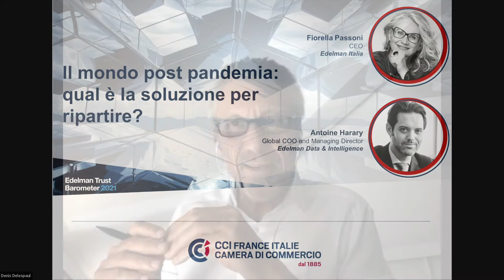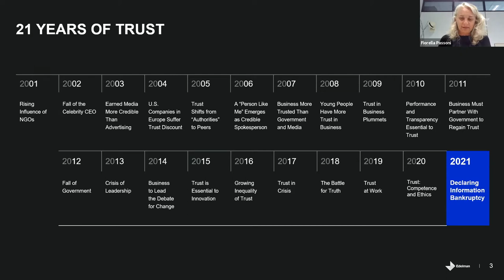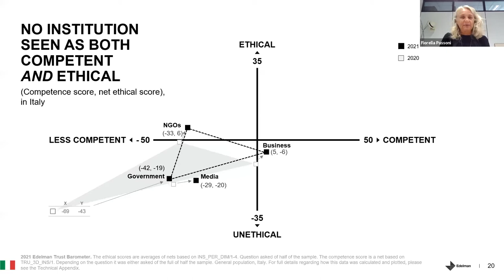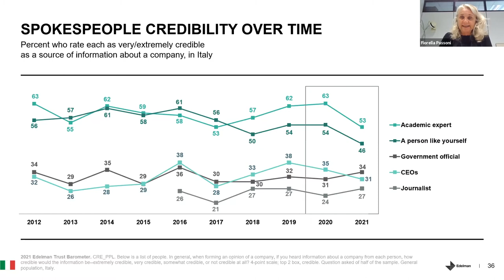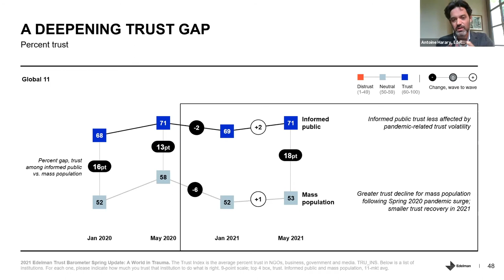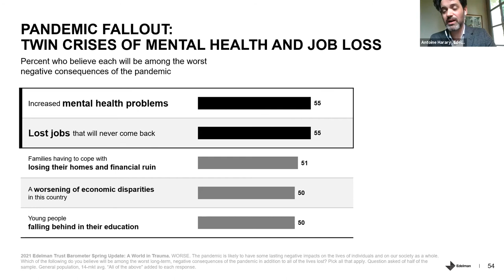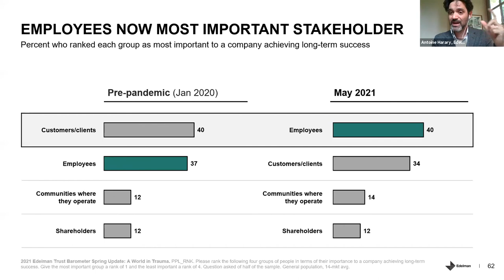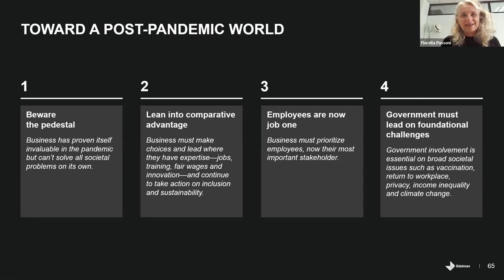Edelman Trust Barometer 2021 - Il mondo post pandemia: qual è la soluzione per ripartire?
Il mondo post pandemia: qual è la soluzione per ripartire?

Lo rivela uno strumento unico che ha indagato la fiducia in 4 istituzioni: Governi, Imprese, ONG e Media.

Con:

Fiorella Passoni,  CEO Edelman Italia
Antoine Harary, Global COO and Managing Director Edelman Data & Intelligence

In collaborazione con Edelman Italia e Edelman Data & Intelligence.